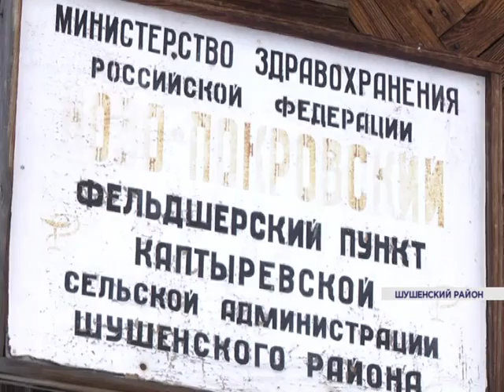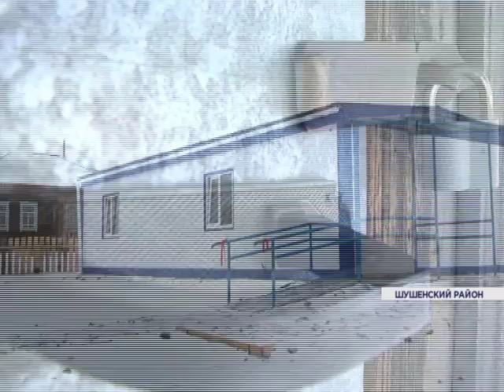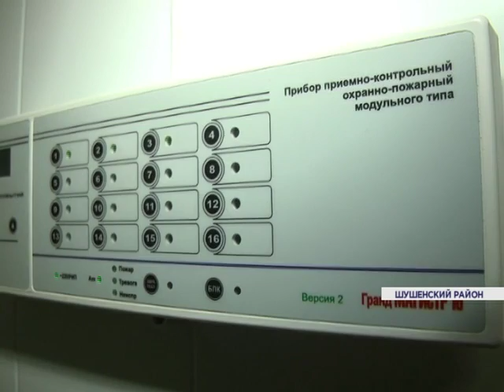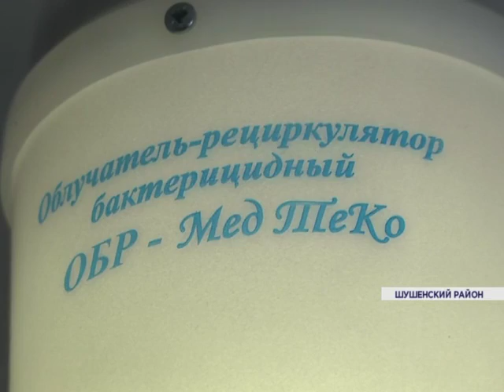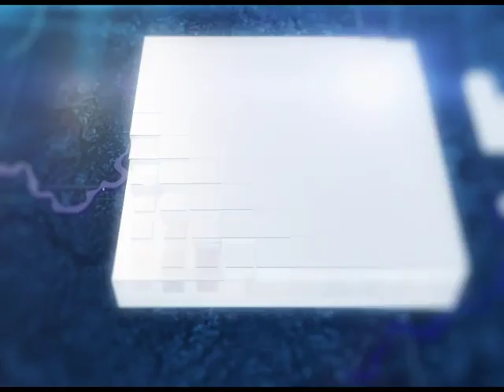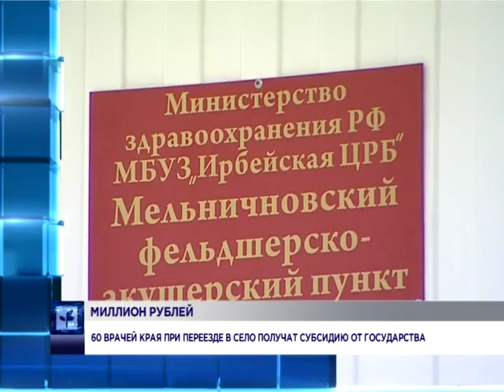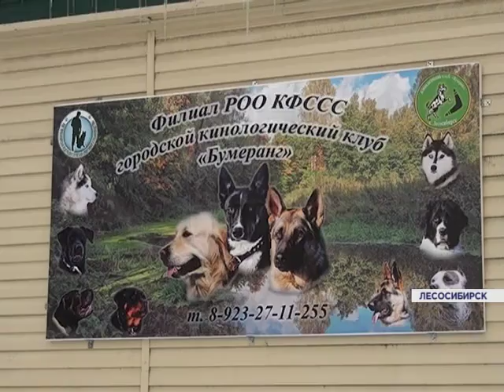Новости районов от 13.01.16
ДОСТУПНОЕ ЗДРАВООХРАНЕНИЕ. В Шушенском районе в селе Новопокровка появился новый модульный фельдшерско-акушерский пункт.

КЛУБ ЮНЫХ КИНОЛОГОВ. Юных Лесосибирцев учат дрессировать и ухаживать за домашними питомцами. Что изучают на занятиях юные кинологи?

ТЕАТР БЕЗ ГРАНИЦ. Железногорские гимназисты вернулись из Лондона, где участвовали в постановке мюзикла по роману Виктора Гюго.